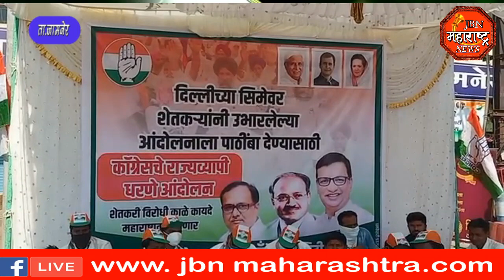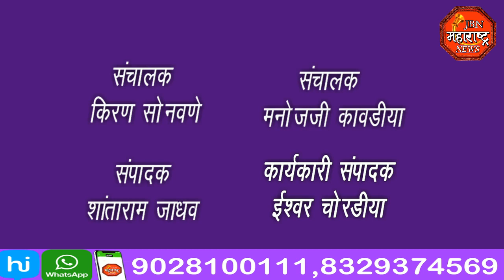jbn maharashtra news jalgaon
शेतकऱ्यांच्या आंदोलनला भारतीय राष्ट्रीय काँग्रेसचे पदाधिकारी व कार्यकर्त्यांनी दिला पाठिंबा